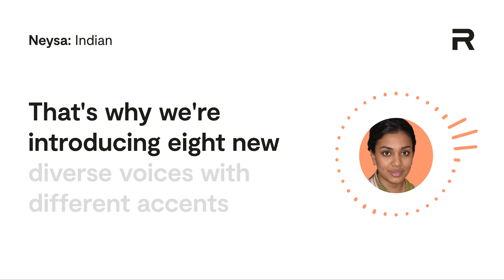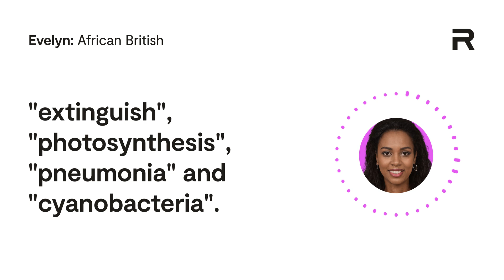We've added AI voices with accents from around the world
Replica Studios is a cloud-based platform to create AI Synthetic Voices.

You can use Replica Voices in your creative projects in games, film, animation, and other forms of creative content.

Over the past six months, we've been listening to all of your great feedback. You wanted more diversity in voices, more voices of colour and different nationalities.

That's why we're introducing eight new international voices with different accents from all over the world.

We now have voices from six different countries and with various regional and subcultural accents. So you can find that perfect voice for your project, wherever, and whatever it may, be.

Try out these voices by creating a free account, we'll add 30mins free credit in your account to try our full range of Replica Voices.